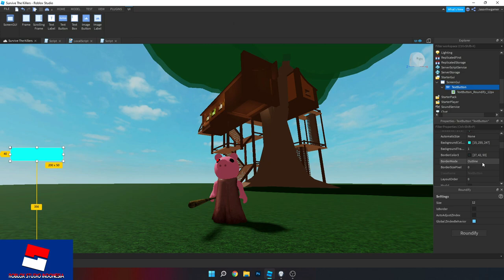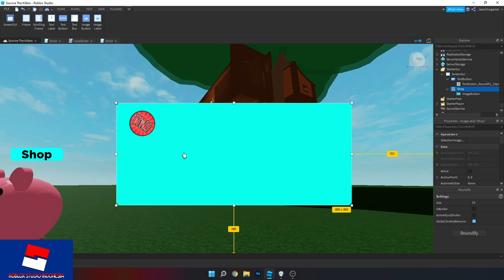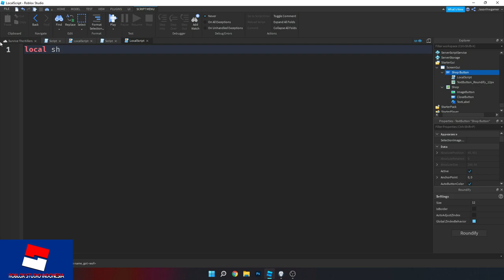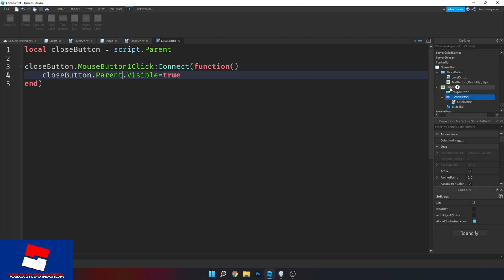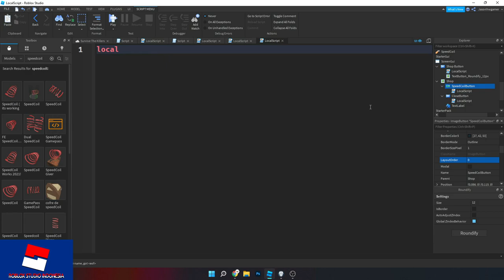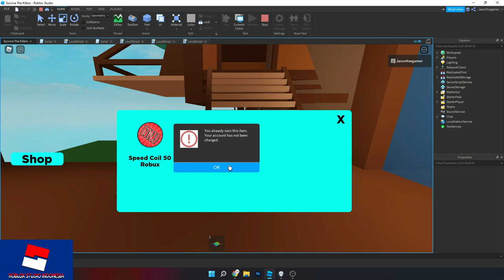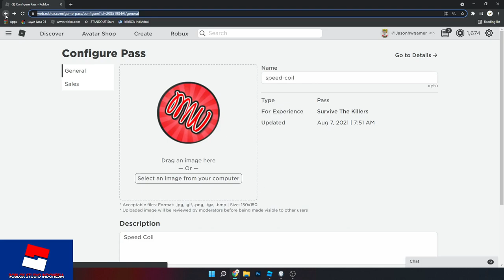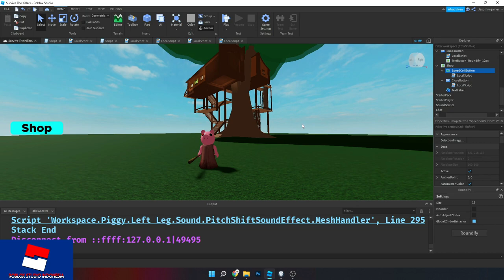Cara Buat Gamepass Shop GUI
Di video kal iini saya akan membuat shop dengan gamepass GUI, dengan contoh speed coil tool.